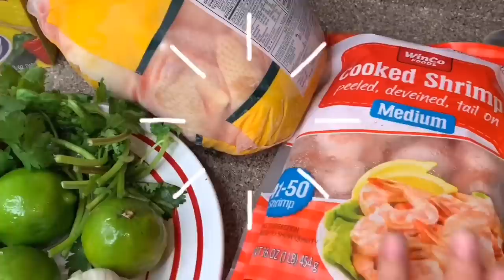CHOP SUEY🇭🇳 A MI ESTILO CATRACHO🇭🇳PASO A PASO(PREPARACIÓN EN CASA)|Jenny claros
COCINANDO CON JENNY — CHOP SUEY CON POLLO Y CAMARONES 🍤 A MI ESTILO ESPERO ESTE VIDEO LES GUSTE😘♥️GRACIAS POR SU APOYO

🇭🇳✔️➡️ARROZ CON POLLO. EL TÍPICO ARROZ QUE NO PUEDE FALTAR EN LOS CUMPLEAÑOS DE UN HONDUREÑO 🇭🇳➡️

➡️Facebook📌 Jenny claross
➡️Instagram 📌 @jennyclaross